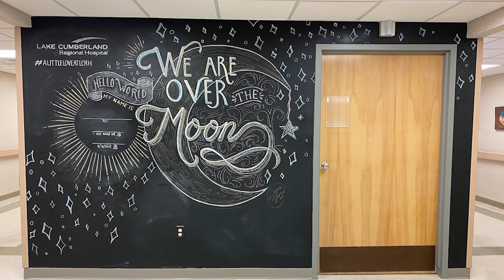Behind the Scenes @LCRH: Creating a new chalkboard photo wall on L&D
LCRH worked with a local artist, Dani Ford, to create a fun new chalkboard photo wall on the Labor & Delivery unit.  Check out this behind the scenes footage of the wall from start to finish!

Families are welcome to pose for a photo with their new bundle of joy before they leave the hospital. Feel free to keep the photo for yourself or tag Lake Cumberland Regional Hospital on social media and use